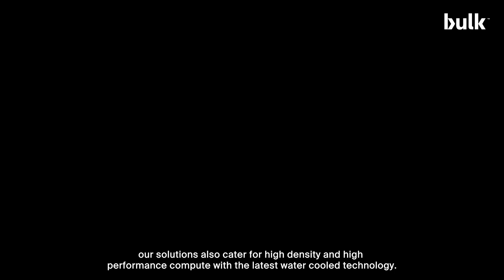Bulk Data Centers N01 Campus, Kristiansand, Southern Norway.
The Bulk Data Centers N01 Campus is one of the world’s largest data center sites powered by 100% renewable energy. Find out more about this unique, low cost, sustainable data center location in this short summary film.